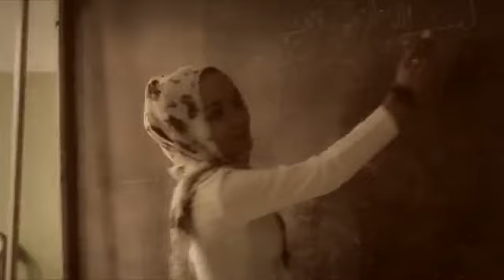Perjuangan Seorang Ibu - Deden Soe | Cipt. Yana Rohyana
Persembahan lagu terbaru dari salah satu artis terbaik kami. Lagu ini kami persembahkan untuk semua ibu luar biasa di seluruh dunia. Selamat menikmati :)

Share video ini ke ibu